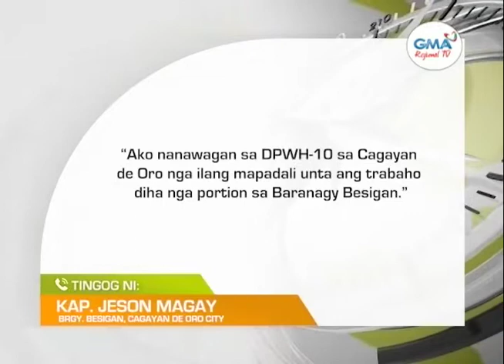One Mindanao: Kalsada sa tulo ka sitio sa brgy. Besigan sa Cagayan De Oro City, nangahugmak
Kalsada sa tulo ka sitio sa brgy. Besigan sa Cagayan De Oro City, nangahugmak.